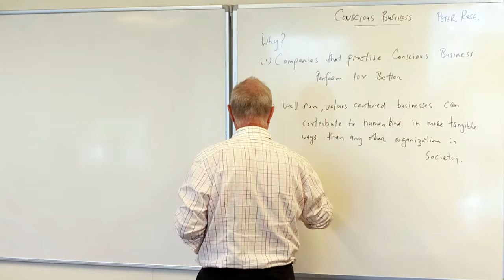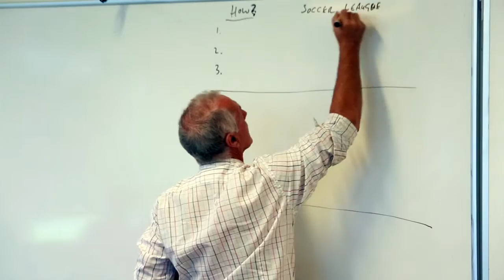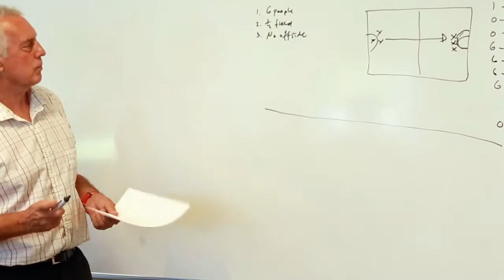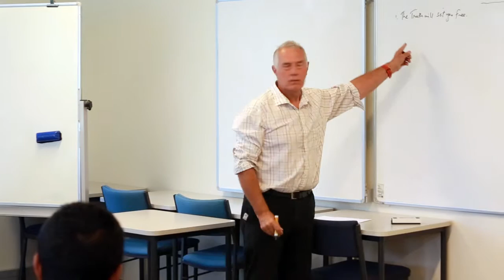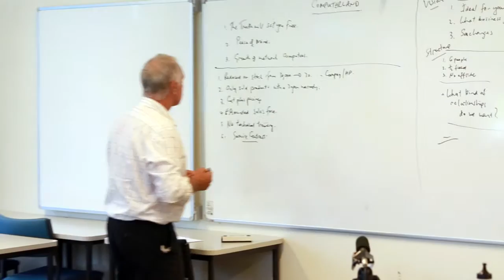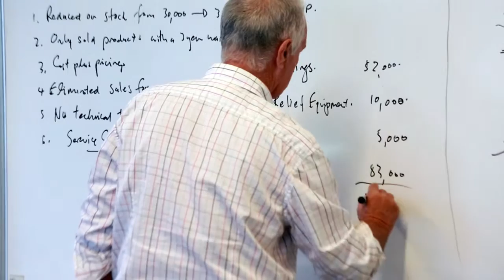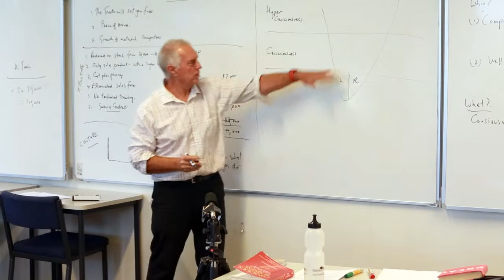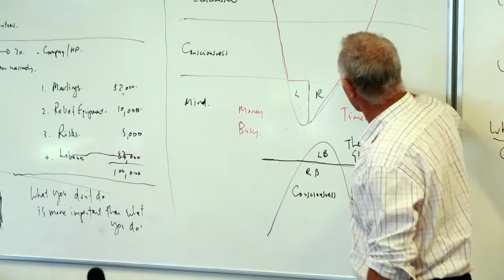Conscious Business | Peter Rose | Nelson Tasman Business Trust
Conscious Business Designer, Peter Rose speaks at the regular Lunch'n'Learn session on 15 March 2016 at NMIT. He gives his perspective of how to create a conscious business.

Videoed & Edited by Hot Pixels Photo & Video, Nelson, NZ.
Need your event filmed? A YouTube channel set up? Some Facebook graphics or video ads? Your family wedding?